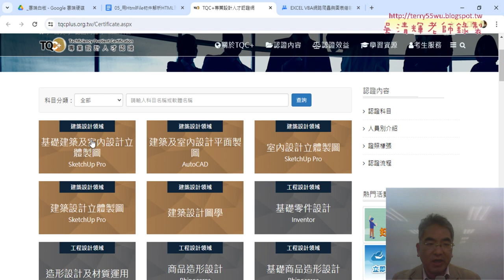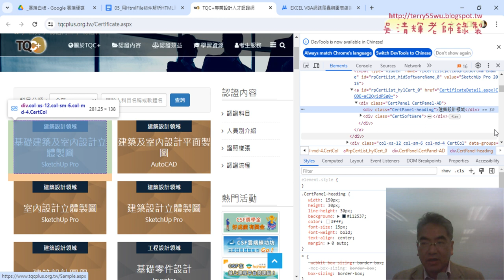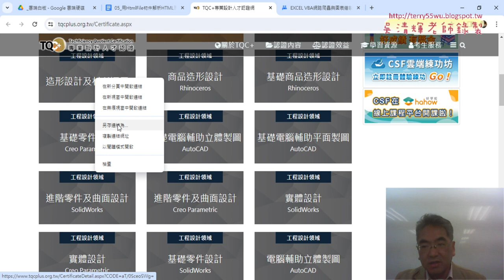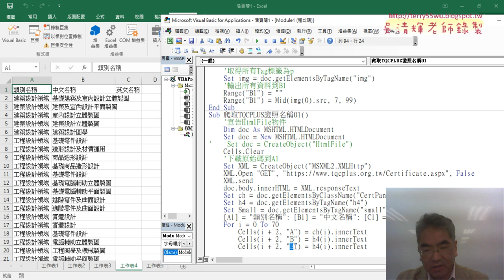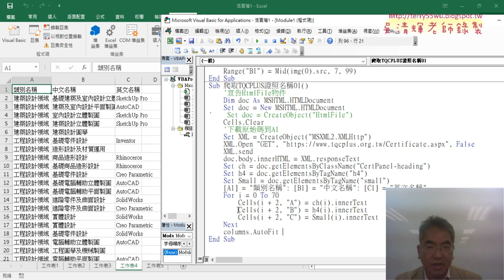07 爬取TQCPLUS證照名稱的類別中英文資料